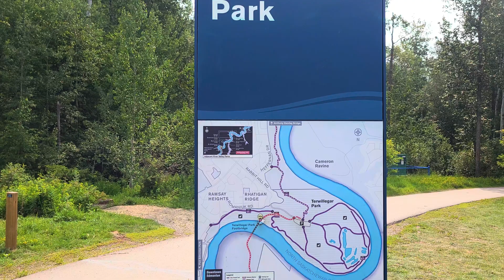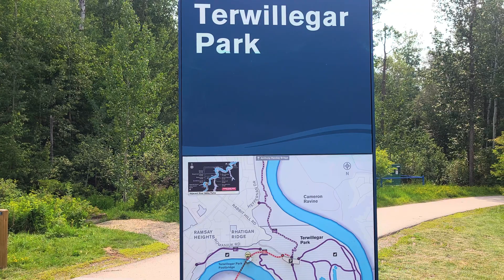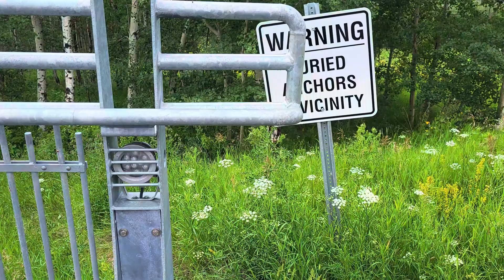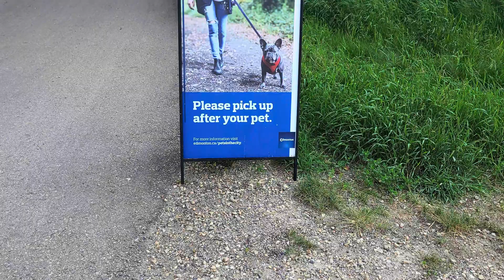Terwillegar Park Edmonton | Alberta Canada | maplesnaps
Terwillegar Park is located on the south bank of the North Saskatchewan River at the end of Rabbit Hill Road. Numerous multi-use trails and an expansive off-leash area make this park perfect for those looking to get outdoors and enjoy nature. The park also has a 262-metre-long footbridge that links the park to Jan Reimer Park (formerly Oleskiw River Valley Park) on the north side of the river.

Edmonton | Alberta Canada | maplesnaps | Canada Vlogs

**All recordings are taken in 4K setup. To experience the best video resolution, please adjust your video settings accordingly.